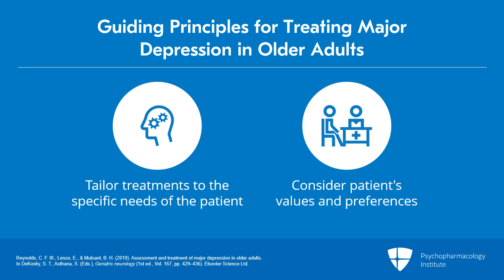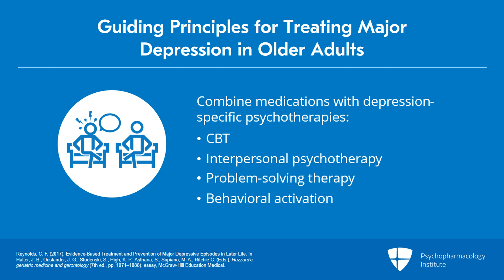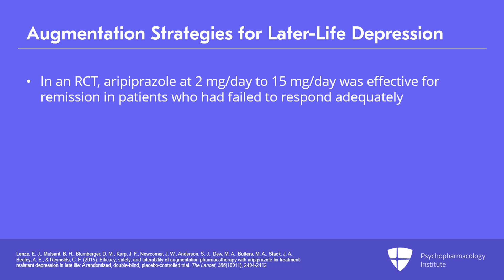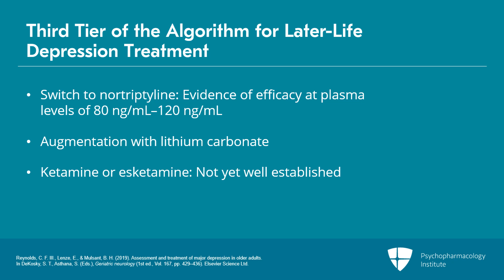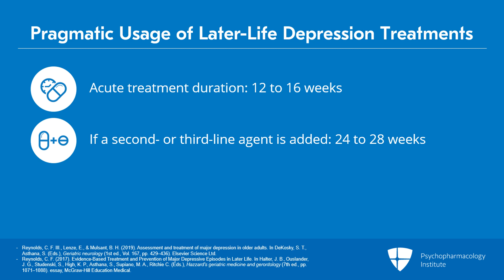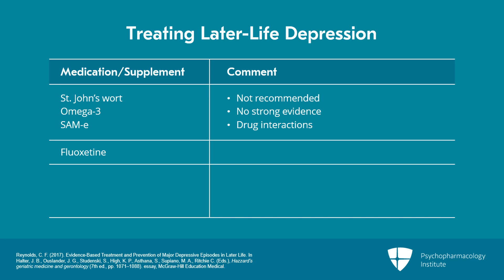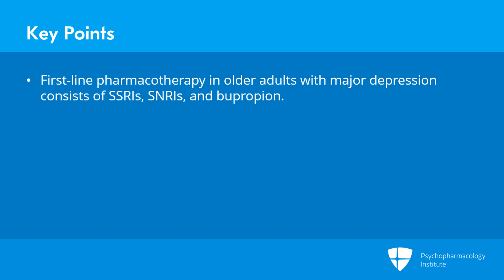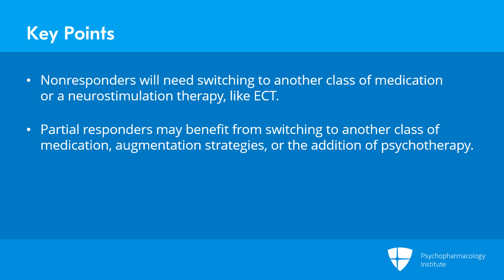Algorithm for Later-Life Depression Treatment: Antidepressantsand Psychotherapy